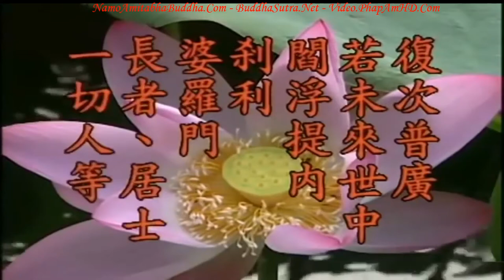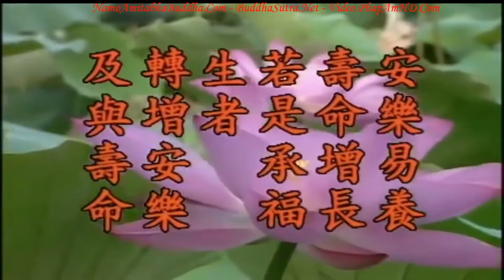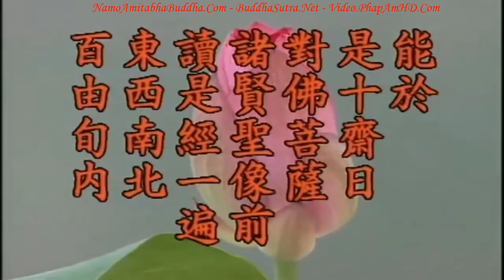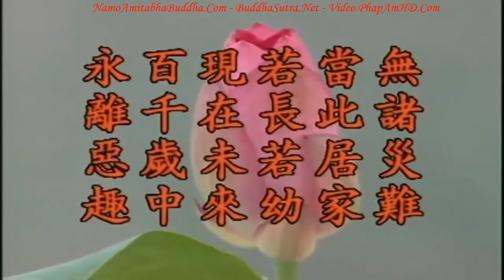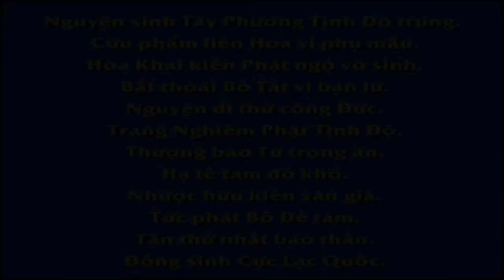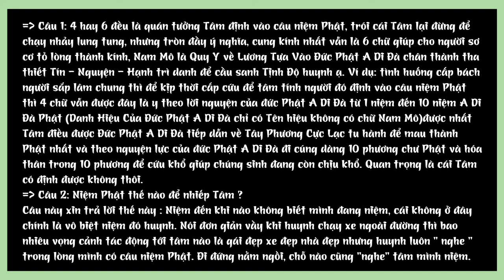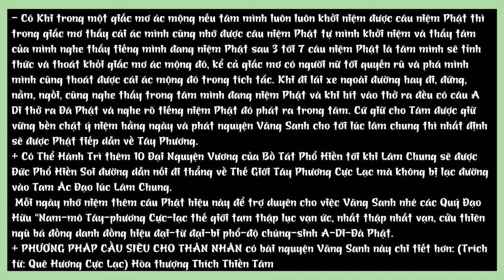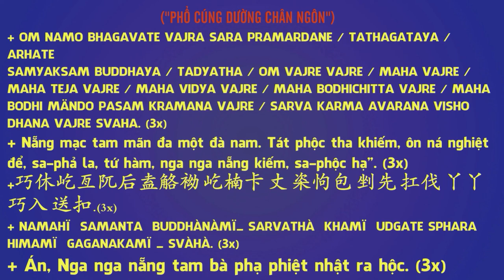TẬP 24, Tại Sao Đức Phật Dạy Chúng Ta Đọc Bộ Kinh Này, Địa Tạng Bồ Tát Bổn Nguyện Kinh Giảng Ký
TẬP 24, Tại Sao Đức Phật Dạy Chúng Ta Đọc Bộ Kinh Này, Địa Tạng Bồ Tát Bổn Nguyện Kinh Giảng Ký, Hòa Thượng Tịnh Không

卍 Namo Amituofo
卍 Namo Amitabha
fb. com/hoathuongtinhkhongkhaithi